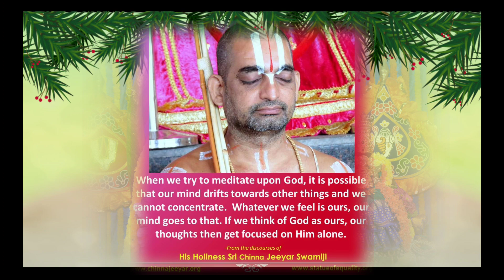Happy Vaikunta Ekadasi 🙏